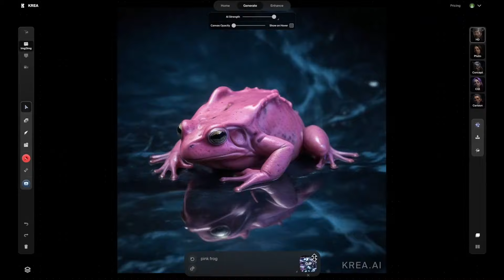"No habrá diferencia entre crear imagen, vídeo o 3D" - Victor Perez, CEO de Krea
¿Cuál será el futuro de la creatividad¿ ¿Qué permitirán las herramientas IA del futuro? ¿Cómo fundó una startup en EEUU? Todos esto y mucho más en la entrevista de hoy.

VIDEOS RELACIONADOS

00:00 Intro
00:50 Trayectoría de Victor Perez
02:38 Primeros pasos con IA
08:20 Ecosistema Krea y Startups IA
11:56 Creatividad en el futuro
18:36 Evolución herramientas IA
23:51 Metodología en Krea
29:01 Cómo ha cambiado trabajar con IA
30:53 Habilidades necesarias en el futuro